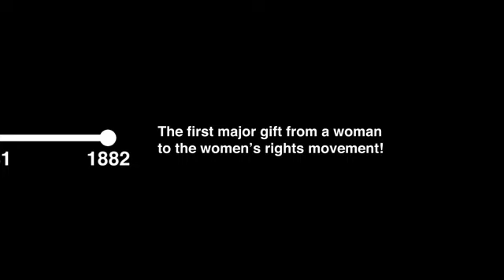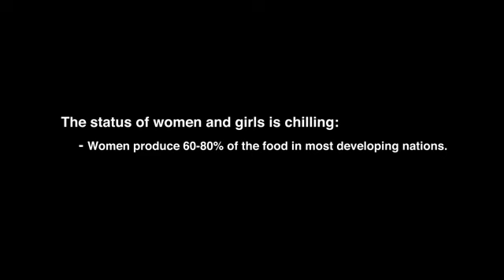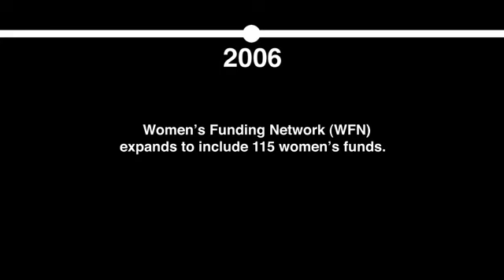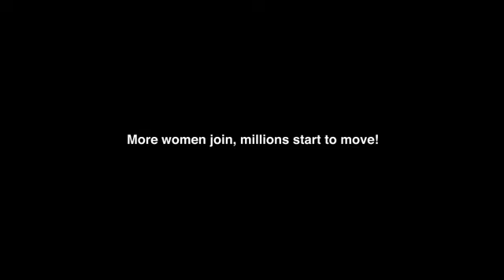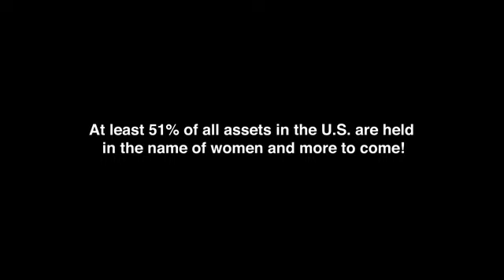A Brief History of the Women's Donor Activist Movement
This video was inspired by historian Dr. Sally Roesch Wagner who brilliantly determined to preserve and document the writings of suffragist Matilda Joslyn Gage.  In the 19th century, Gage complained that women of means funded their husbands' alma maters, churches and the ballet, but rarely stepped forward to fund their suffragette sisters.  Imagine how different the world would be today if women had begun funding women sooner!  This fast-moving video shows how today's women's funding movement, and new giving trends like Women Moving Millions, are literally changing the course of history.

Video produced for The Sister Fund by Chicken & Egg Pictures, The Matilda Joslyn Gage Foundation and Great Plains Productions.